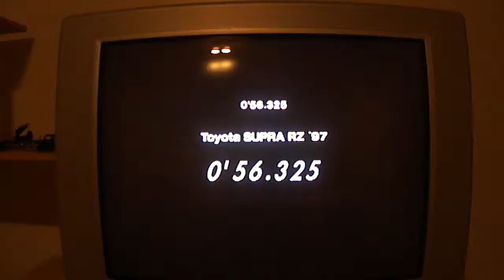GT4 Toyota Supra 382hp @Tsukuba Circuit - R3/R3 (Racing Medium) 0'56.325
hot lap